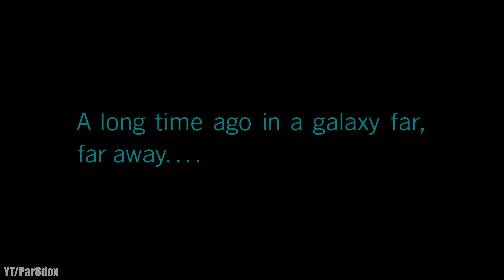LEGO STAR WARS: The Skywalker Saga PART 3 - EPISODE 3: Revenge of the Sith [4k] NO COMMENTARY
Welcome to Part 3 of my 4k 60fps Lego Star Wars The Skywalker Saga Gameplay Walkthrough. This is episode 3: Revenge of the Sith.

This is a complete longplay walkthrough of the episode rather than doing it in smaller segments.

Episode 3 - Revenge of the Sith
Out for the Count
So Uncivillised
Droid Attack on the Wookiees
Senate Showdown
The High Ground

Boss fights:
Count Dooku
General Grievous
Darth Sidious
Anakin Skywalker